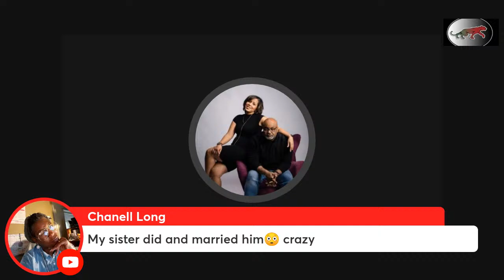Real Housewive's husband sued over ugly HBCU catfishing incident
According The Shadow League, "Juan Dixon, the current head coach of basketball for Coppin State University and partner of “Real Housewives of Potomac” star Robyn Dixon, was named in a lawsuit against the university for failure to report of serious misconduct between an assistant basketball coach and a player.

According to reports, Coppin State Director of Player Development and Director of Basketball Operations Lucian Brownlee has been accused of catfishing a player named Ibn Williams online. According to the lawsuit, he allegedly coerced Williams into providing intimate photos and texts, then blackmailed him into videotaping an intimate encounter before publicizing the material when the player resisted further demands.

The lawsuit filed in Baltimore City Circuit Court alleges that Brownlee harassed, tormented and assaulted Williams, before publishing intimate material he had obtained from the student. According to the lawsuit Williams met with Dixon to discuss the matter, but the head coach did nothing about it.

Today in Pillow Talk with Dr Boyce and Dr Alicia Watkins, we discuss the act of catfishing:  Who's most vulnerable to catfishing, who's most likely to do it and how it's become even more dangerous during the digital age.

Dr Boyce Watkins is a Finance PhD and author of "The 10 Commandments of Black Economic Power," and Dr Alicia Watkins is a Licensed Therapist and full professor of social work.  To learn more about the work of Dr Alicia Watkins, please visit CoachingWithDrAlicia.com.